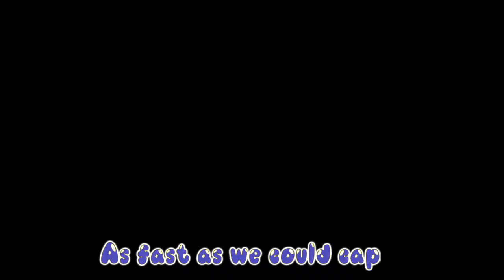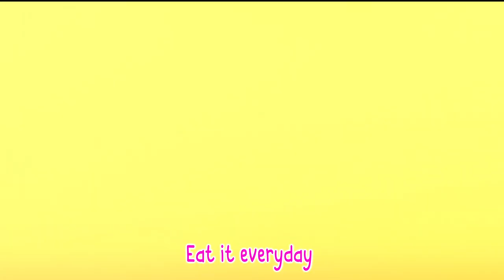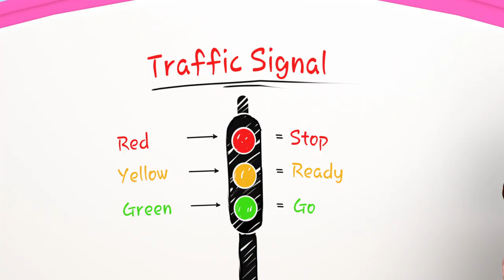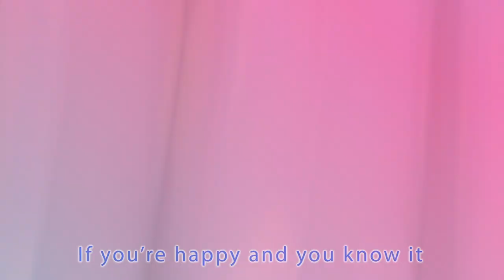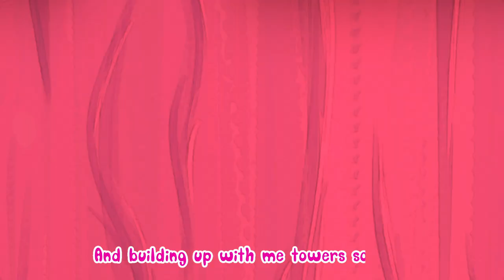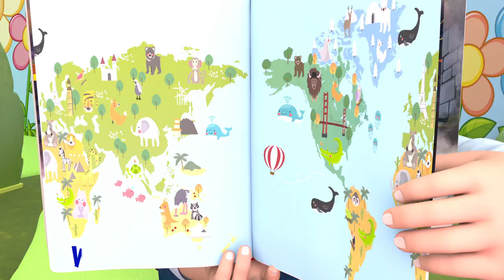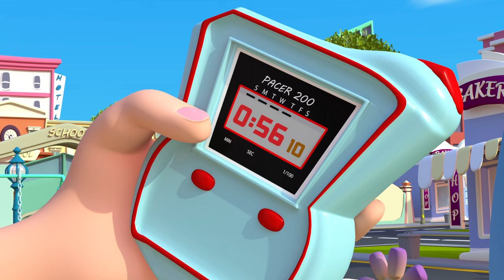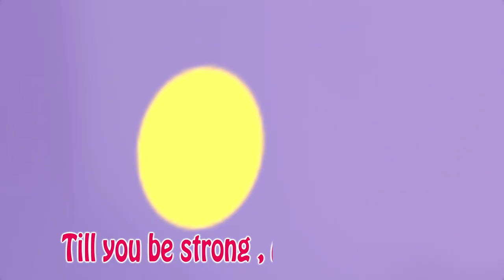Tomorrow will + More Bus Cartoon Preschool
Let’s Play Outside! |  Bus Cartoon Preschool

Bus Cartoon Preschool  3D animation and songs create a world that centers on the everyday experiences of young children.

Bus Cartoon Preschool.